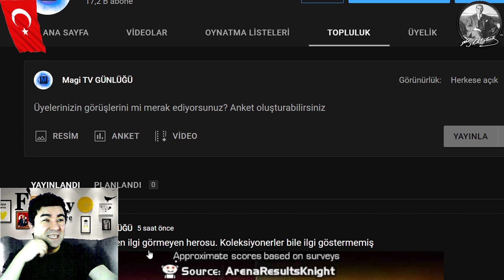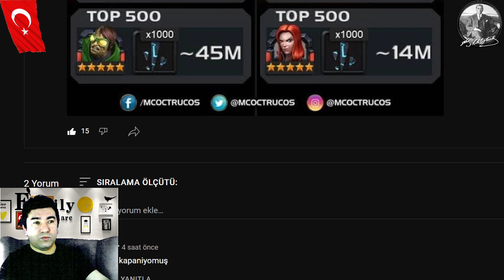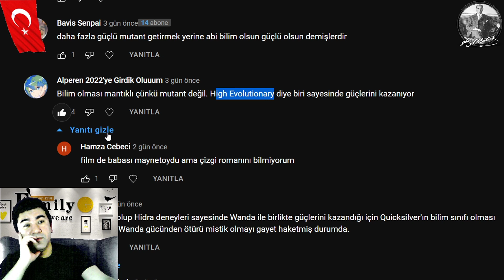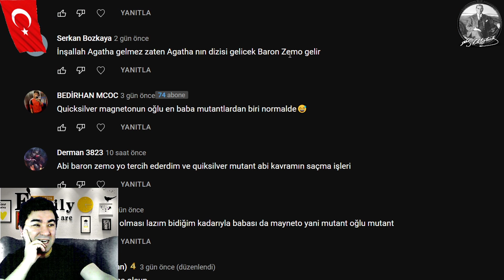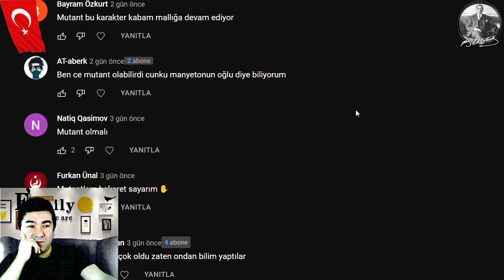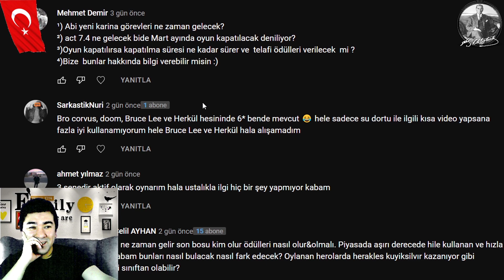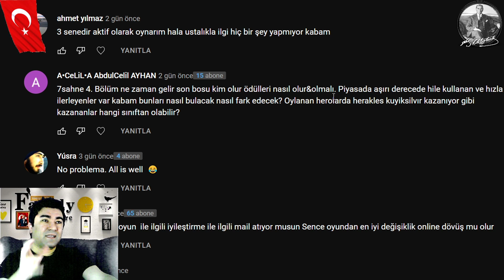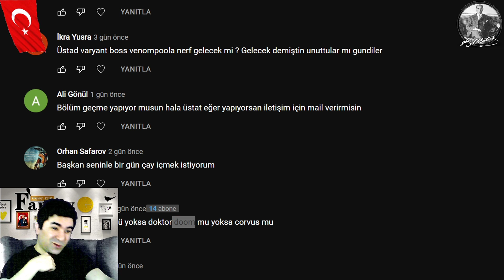MARTTA OYUN KAPANIYOR - QUICK SILVER TARTIŞMASI - CARINA 2 & 7.4 NE ZAMAN GELECEK - MCOC